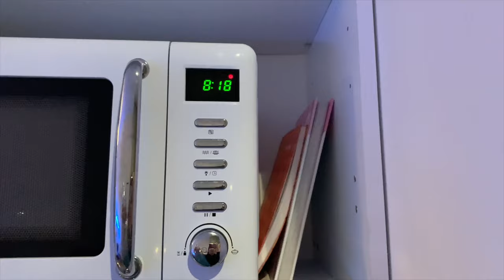ROOM TOUR : MON APPART ÉTUDIANT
Hola,
On se retrouve aujourd'hui pour un room tour de mon appart étudiant dans un foyer jeune travailleur, j'espère que ça te plaira!
Si tu as des questions les commentaires sont à ta disposition ;) Bisouuus